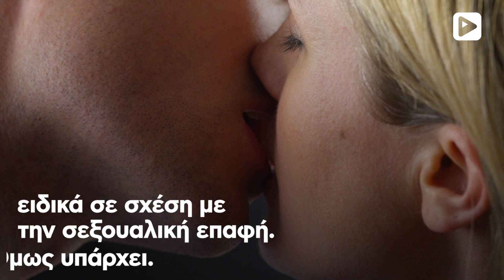Τέσσερις ασθένειες που μεταδίδονται με το φιλί